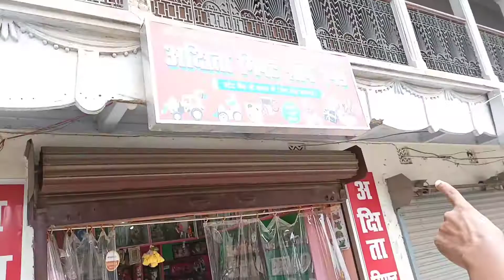New Gift shop || सरल और सबसे आसान || सेल टिप्स. anokhabusinessideas # mahnar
New gifts shop saral or sabse aashan business

anokha business ideas